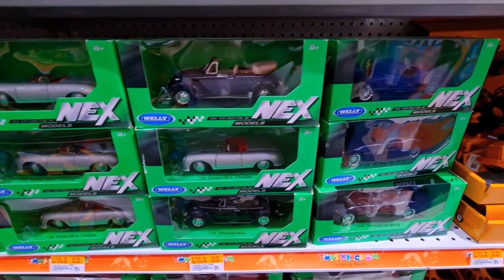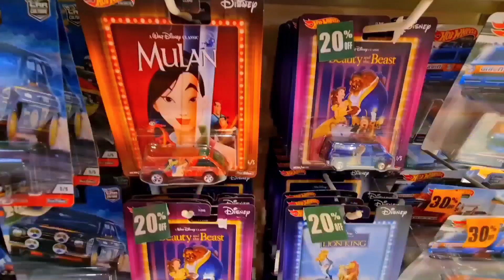HUNTING VARIOUS DIECAST AT KOTA KASABLANCA MALL JAKARTA SELATAN/DIECAST VARIOUST TOYS CARS/NO TALK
Hello Guys,

Please enjoy the video of HUNTING VARIOUS DIECAST AT KOTA CASABLANCA MALL JAKARTA SELATAN/DIECAST VARIOUST TOYS CARS

cheers